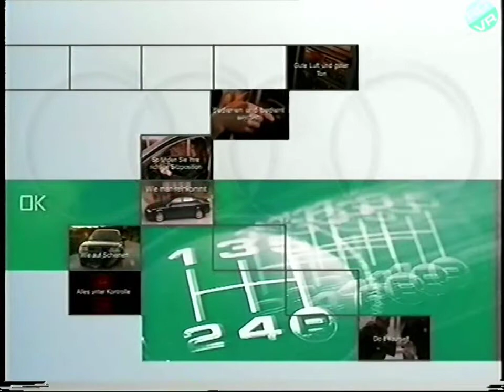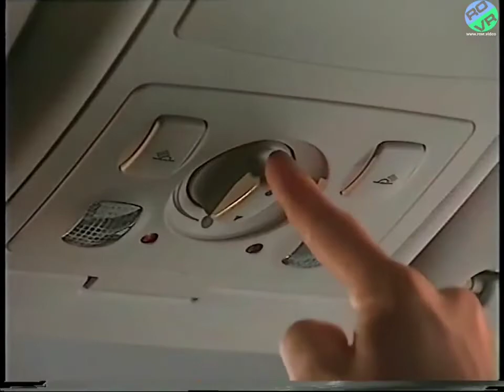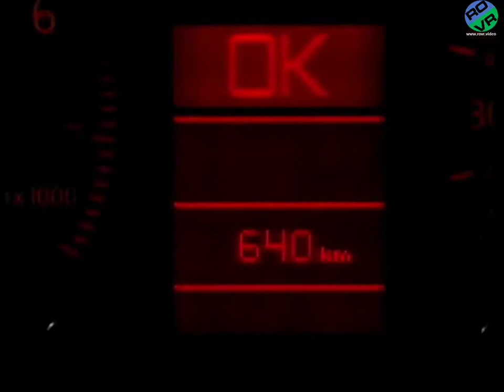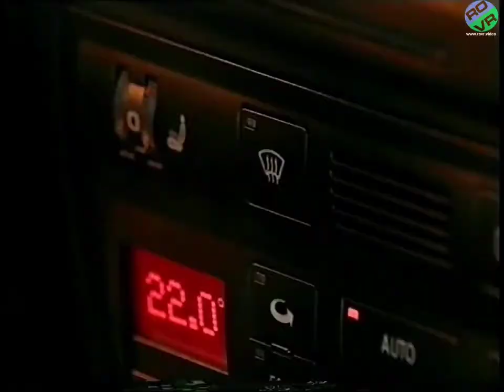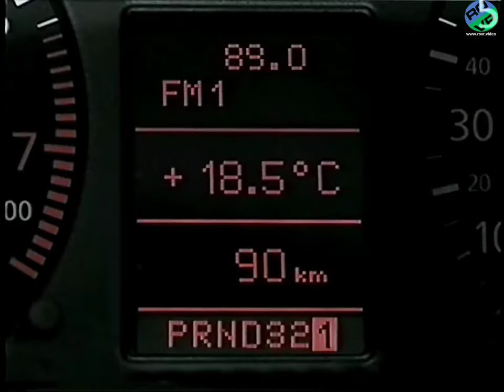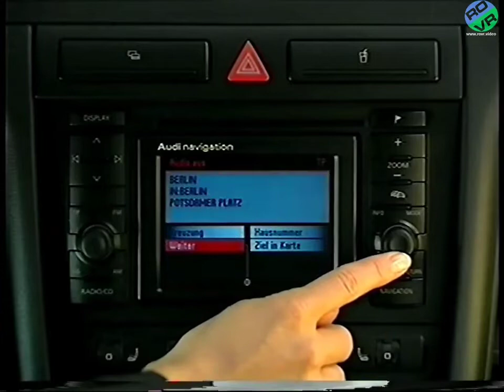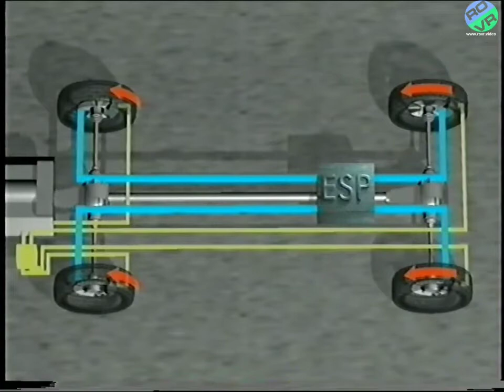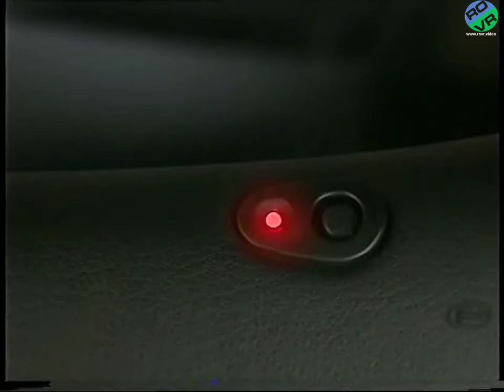Audi A6 C5 Rare german video (owners manual)